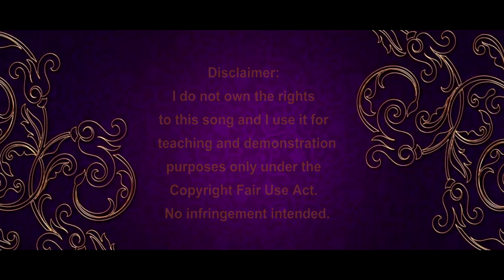Zumba Gold® "BoroBoro"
Senior Fitness Video
Choreography in  these videos may be  original or inspired by  moves freely shared  by other instructors.